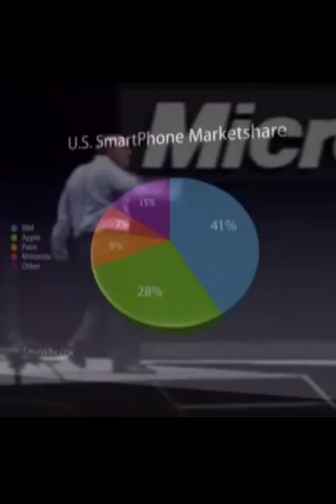Er wurde AUSGELACHT vom Microsoft-Chef, dann passierte DAS....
Apple Vs Microsoft

🏦 Hier kaufe ich Bitcoins und Kryptowährungen:
Nuri (ex Bitwala) für Bitcoin inkl. Wallet
10% Cashback (lebenslang) bei Binance ►
Binance EmpfehlungsID ► NJ3D2KHR

💪 Du möchtest Deine Finanzen in die eigenen Hände nehmen?

📚 Meine Lieblingsbücher für das Investieren:
Audible inkl. 1 gratis Hörbuch Deiner Wahl
Rich Dad Poor Dad
Denke nach und werde reich
Intelligent Investieren
Money – Tony Robbins
André Kostolany
The Black Swan